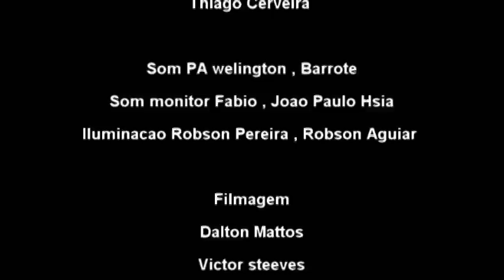Gonzalo Araya Siempre Es Lo Mismo Nena.mpg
10º encontro internacional de Harmônica